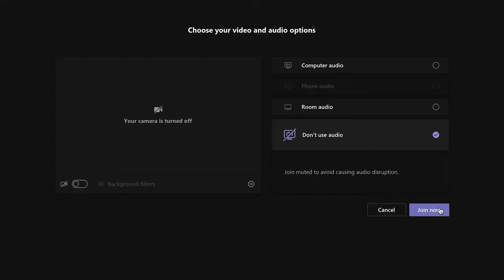The First Week Back! | The Vlog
Hey hey Everyone! It's my first week back at Falmouth uni... kinda. Everything is being done online. I'm also trying out a new style of vlogging here so let me know if you like it in the comments!

If you haven't seen it yet, check out my short film "Keyframes Make the Timeline Better"!

The song I use to end my vlogs:
Song: Vans in Japan - Buckeye Bonzai